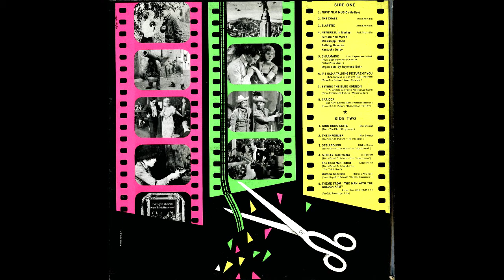1961 - Jack Shaindlin And His Orchestra - 50 Years Of Movie Music - Slapstix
1961 - Jack Shaindlin And His Orchestra - 50 Years Of Movie Music From Flickers To Wide Screen - Slapstix (Album Version)

Composed by Jack Shaindlin
Orchestra directed by Jack Shaindlin
A Robert Franklin Production